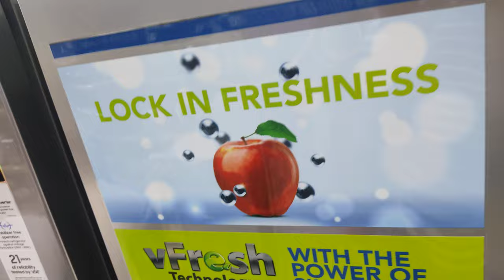Kelvinator Refrigerator Price In India - Kelvinator Fridge Review India - Kelvinator Vlog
About This Video - Kelvinator 190 Litres KRD A210BKG Single Door Refrigerator Kelvinator

SINGLE DOOR FRIDGE, DOUBLE DOOR FRIDGE, L.E.D. , SEMI AUTOMATIC WASHING MACHINE , FULL AUTOMATIC WASHING MACHINE, FULL AUTOMATIC FRONT LOAD WASHING MACHINE , MICROWAVE OVEN

Topic Cover -
Kelvinator190 Litres KRD A210BKG Single Door Refrigerator kelvinator fridge